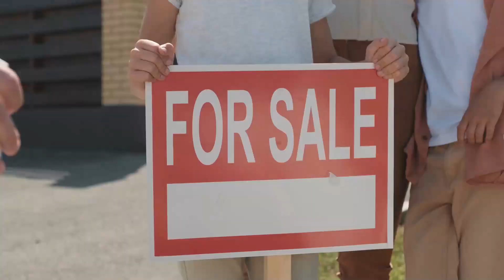Work From HOME Property MILLIONAIRE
Are you looking for the HOTTEST opportunity in property right NOW? 🤩💥📈💪🏼🚀

Do you want to work from HOME and be a property MILLIONAIRE!? 🤑🤑🤑

There’s so many new information out there that highlights a certain property strategy that “works”

But, regardless of new and upcoming property investment opportunities, what works is always the ones that have been tested and proven.

I’m not here to tell you what works and what doesn’t. You can’t stick to one strategy and assume you’re going to make it big.

You have to be flexible with the strategies. You can mix and match.

At the end of the day, it’s about asking what people need and giving it to them.

In this vlog, I’m going to reveal what has worked for me and hundreds of others in the Real Life Community.

💷 Do you want to change your Life and
Make more MONEY this 2023!?

00:00 Intro
00:17 A
01:36 B
01:50 C
02:25 D
03:00 E

ARE YOU READY TO BECOME FINANCIALLY FREE? 💸💸
BE PART OF THIS LIFE-TRANSFORMATIONAL PROGAMS :

5️⃣ Download my FREE "5 Ways to find deals in competitive market" workbook -

Title: Work From HOME Property MILLIONAIRE